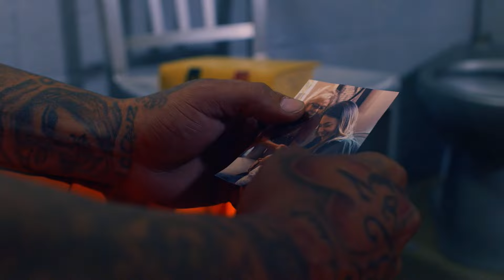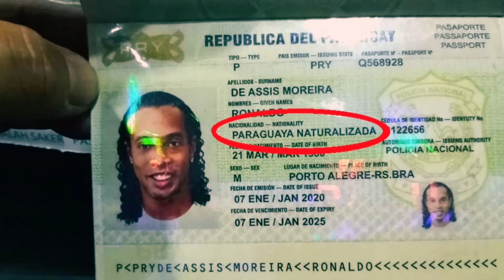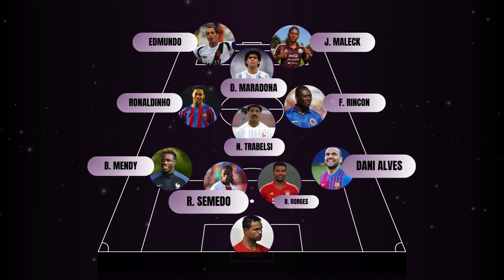11 futbolistas que pisaron la CARCEL!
El dia de hoy te traigo a 11 de los mejores jugadores del futbol mundial, que fueron relacionados con crimenes y tubieron que pisar la carcel. Este once  nos comprueba que no importa quien seas, nadie esta por ensima de la ley. Dime que otro futbolista sabes que haya estado en prision?

(CORTESIA DE)